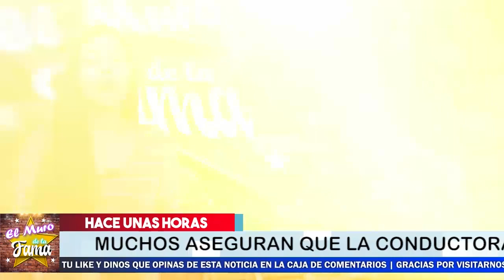🔴😱𝗦𝗲 𝗥𝗲𝘃𝗲𝗹𝗮 Últimas Palabras 𝗤𝘂𝗲 𝗹𝗲 𝗱𝗶𝗷𝗼 a Fernando Del Solar 🌹😪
"¡ LA MUJER QUE LO HIZO FELIZ EN SUS ÚLTIMAS DIAS Y ESTUVO CON EL HASTA EL FINAL ! ASI VIVIÓ SU ROMANCE …"
Se Destapa  𝗟𝗼 𝗣𝗲𝗼𝗿 𝗗𝗲  𝗜𝗻𝗴𝗿𝗶𝗱 𝗖𝗼𝗿𝗼𝗻𝗮𝗱𝗼 Y Como Había 𝗔𝗕𝗔𝗡𝗗𝗢𝗡𝗔𝗗𝗢 A  Fernando Del Solar
"¡ LO ABANDONÓ CUANDO MÁS LO NECESITABA ! EL TORMENTOSO MATRIMONIO QUE VIVIÓ FERNANDO AL LADO DE INGRID "
Se Destapa  𝗟𝗼 𝗣𝗲𝗼𝗿 𝗗𝗲  𝗜𝗻𝗴𝗿𝗶𝗱 𝗖𝗼𝗿𝗼𝗻𝗮𝗱𝗼 Y Como Había𝗔𝗕𝗔𝗡𝗗𝗢𝗡𝗔𝗗𝗢 A  Fernando Del Solar
Fernando Del Solar 𝗣𝗜𝗘𝗥𝗗𝗘 𝗟𝗔 𝗕𝗔𝗧4𝗟𝗟4 Y Compañeros 𝗟𝗼 𝗗𝗲𝘀𝗽𝗶𝗱𝗲𝗻 𝗘𝗻 𝗦𝘂 Ú𝗹𝘁𝗶𝗺𝗼 𝗔𝗱𝗶ó𝘀
Fernando Del Solar 𝗡𝗼𝘀 𝗗𝗲𝗷𝗼 𝗖𝗼𝗻 𝗟𝗮 𝗕𝗼𝗰𝗮 𝗔𝗯𝗶𝗲𝗿𝘁𝗮  Con Su Nueva Apariencia
ASÍ LUCE HOY

elmurodelafama

¡ BIENVENIDOS ‼️

Entertainment
Television program
noticias de espectaculos
espectaculos noticias
noticias de la farandula
tv mexicana
Televisa espectaculos
chismes
escandalo de los famosos 2021
farandula 2021
chisme de farandula
karol tamiko
programa hoy
suelta la sopa
polemica
Ventaneando